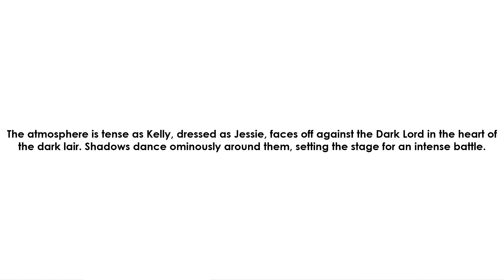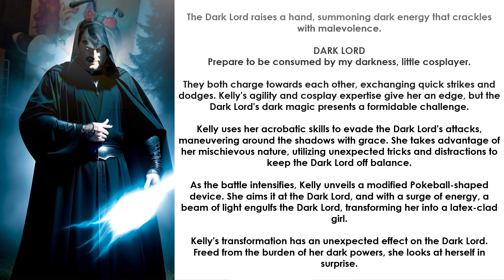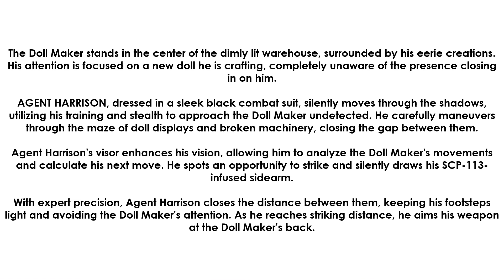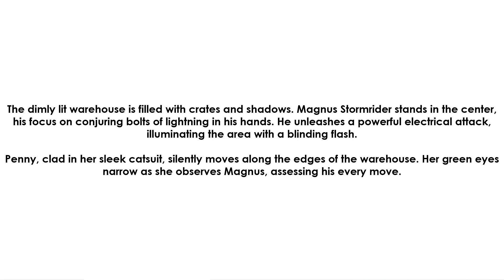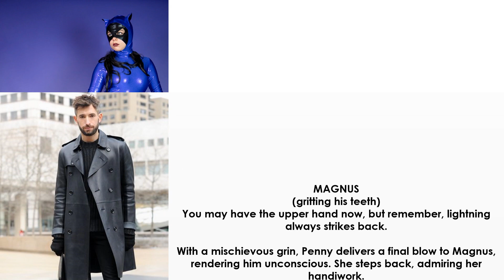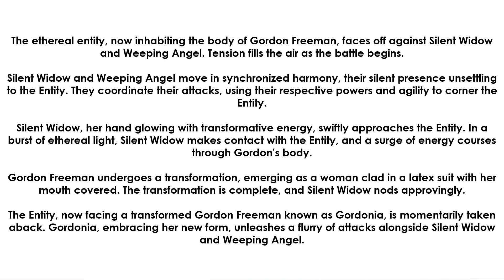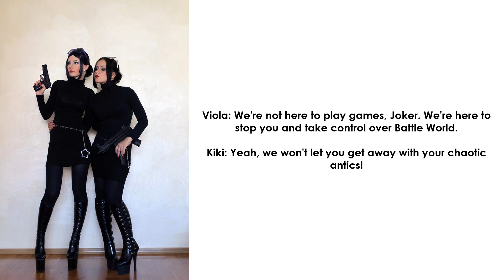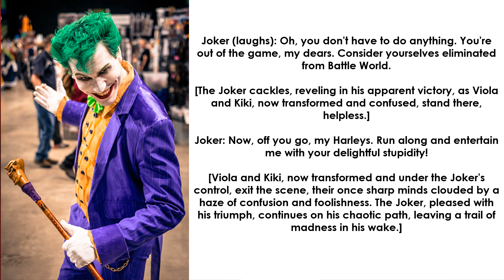Coins presentes UCR battle world part 22